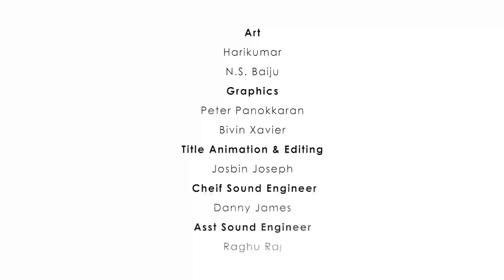കല്യാണവിശേഷങ്ങൾ - Part 19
ഏലിയാമ്മേം വറീതും വാവയോട് ഇത്തിരി കടുപ്പിച്ചു തന്നെയാ,

പക്ഷെ വാവയാരാ മോൻ,
അമേരിക്കേലുള്ള ആമിയേട്ടത്തിയേം ചേട്ടൻ ജോക്കുട്ടനെയും വാവ സോപ്പിട്ടു പതപ്പിക്കുന്നത് ഒന്നു കാണണ്ട കാഴ്ചയാ. . . .